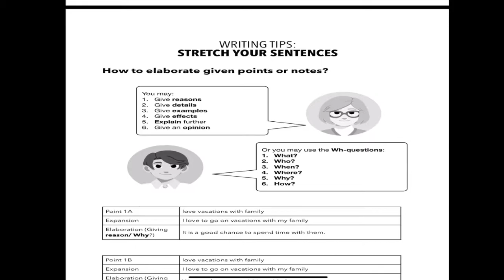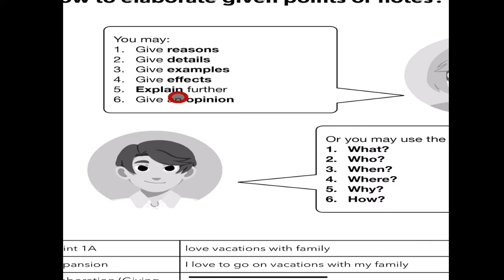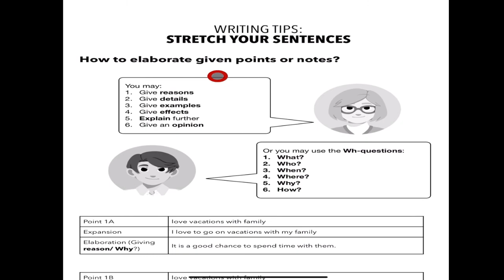9. MODUL G6 - PAGE 8 (WRITING TIPS : STRETCH YOUR SENTENCES) PART 1